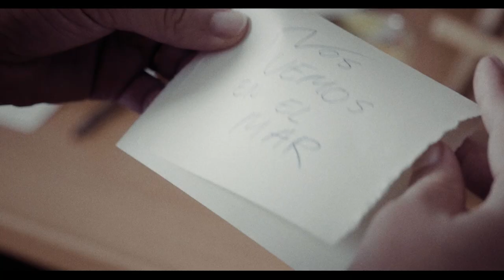"MA PETITE SOPHIE" - Trailer - SUBT. ENG/FR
Tráiler final del largometraje de Rubén Bautista "Ma petite Sophie".

“Julio y Sophie celebran su quinto aniversario juntos durante una inesperada tormenta. Pero las cosas se torcerán mucho más cuando alguien llame a su puerta. Alguien dispuesto a cambiar la vida de Sophie para siempre, de una vez por todas...”